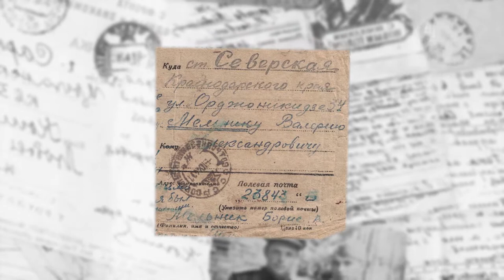19 дней до 9 Мая. "Письма Великой Победы"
Телерадиокомпания "Атаман" продолжает новую рубрику - "Письма Великой Победы".
Сегодня - "горячий боевой привет" солдата Бориса Мельника своим родным - папе, маме и братьям.